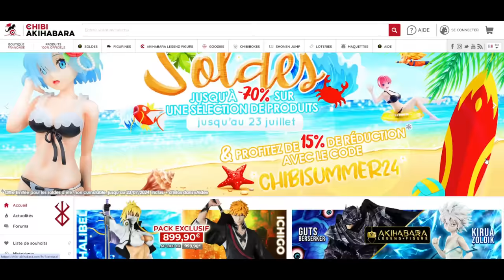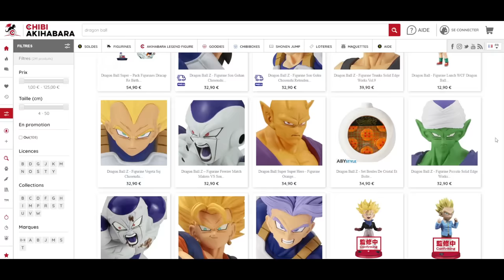DUEL INVOCATION GOGETA SSJ4 ULTRA ! TOSHI TU JOUES À QUOI ?! DB LEGENDS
Duel invocation sur le jeu dblegends pour gogeta SSJ4 ULTRA !